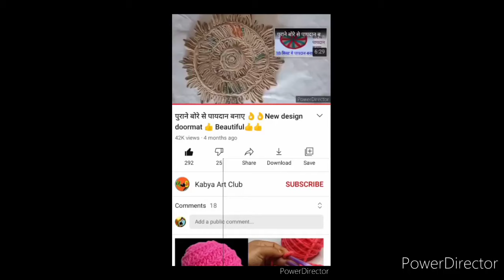साडी़ से पायदान बनाए🌹 सेफ्टी पिन से पायदान बनाने का तरीका👍👍👍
साडी़ से पायदान बनाए सेफ्टी पिन से
बहुुत आसान तरीके से बनाया गया हैं